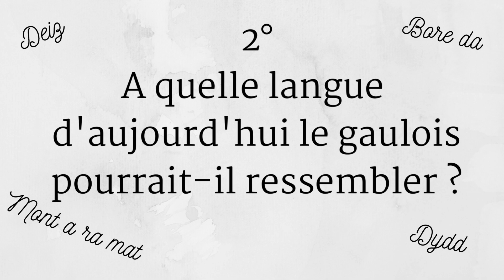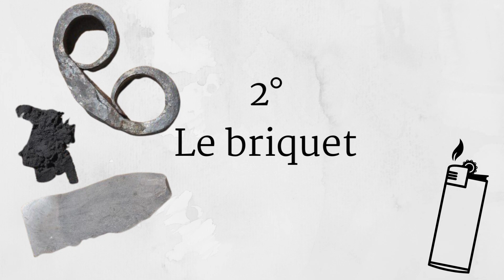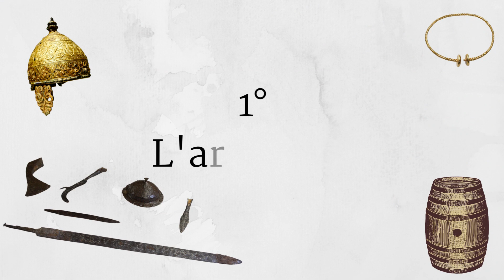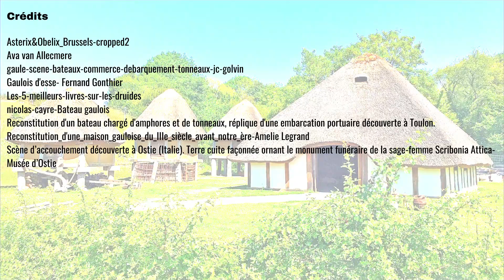Quel héritage nous ont laissé les Gaulois ? (avec @LEncyclope )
Avec mes amis de la chaîne @LEncyclope nous nous sommes interrogés sur l'héritage de nos ancêtres les Gaulois.  Que nous ont-ils laissé après avoir occupé la Gaule jusqu’en 50 av. notre ère ? Les Romains ont-ils complètement annihilé la culture celte ?

Les Gaulois ont longtemps été instrumentalisés et caricaturés. Dans nos deux vidéos vous allez découvrir : que les Romains n'ont pas créé les routes en Gaule, que le mot "ruche " ou "cailloux" vient du gaulois ou encore qu'il n'y avait pas de gros chez les Gaulois!

Sur chacune de nos deux chaînes nous allons vous parler de la langue, des inventions, de l'alimentation et des traditions gauloises.

-➤ Sommaire
0:00 : Introduction
1:07 : La langue gauloise
3:07 : Les inventions
6:27 : Les traditions
8:34 : La gastronomie
10:03 : Les infrastructures

-➤ Plus d'Histoire ?
Pour tout savoir sur nos ancêtres, regardez cette série de trois vidéos sur les gallo-romains
Pour découvrir une autre civilisation

Bibliographie :
BRUNAUX JEAN-LOUIS, Nos ancêtres les gaulois, SEUIL, 2008
GRIMAUD RENEE, Nos ancêtres les gaulois, Ouest France,  2020
BRUNAUX JEAN-LOUIS, Les Gaulois, Les Belles lettres, 2005
DELAMARE XAVIER, Dictionnaire de la langue gauloise, Errance, 2001
MALRAIN FRANCOIS, POUX MATTHIEU, Qui étaient les Gaulois, La Martinière/Universcience, 2011
Autres :
Interview de l'archéologue Cyrille Chenaie d'Archeostudia
Interview de Manon Tibout, médiatrice culturelle du Muséoparc Alésia